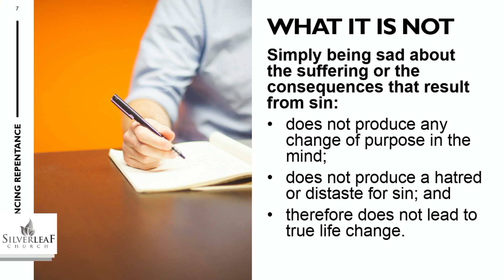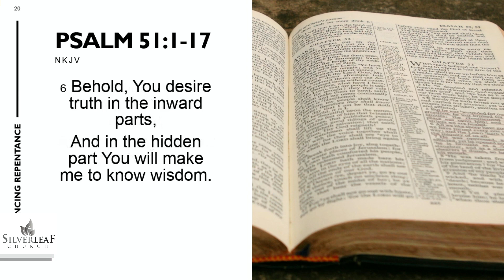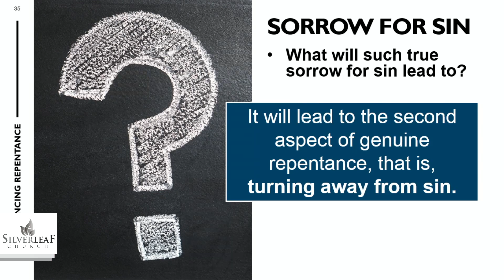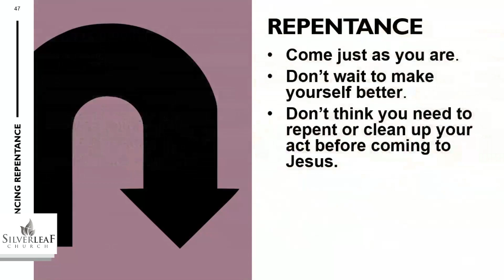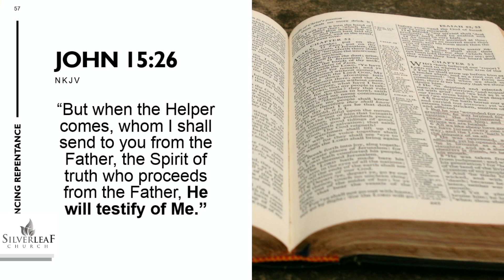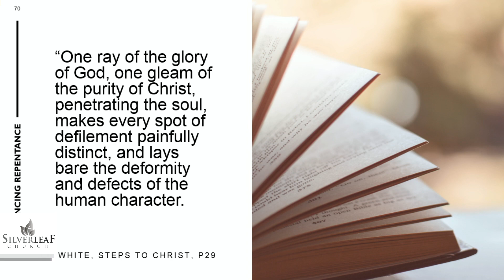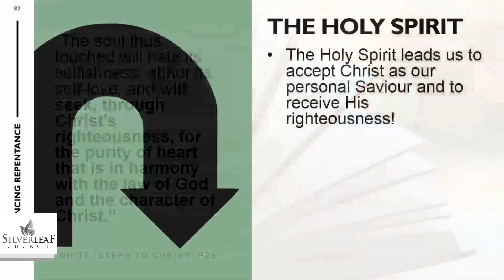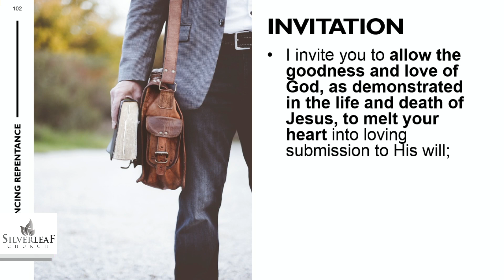Divine Service 13 Feb 2021 - Pr Donovan Grigg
“Experiencing Heartfelft Repentance” explores both the nature of true repentance as well as how to experience this wonderful gift of genuine repentance from Jesus in our lives!
Scripture Reading
30 The God of our fathers raised up Jesus whom you murdered by hanging on a tree. 31 Him God has exalted to His right hand to be Prince and Savior, to give repentance to Israel and forgiveness of sins. Acts 5:30, 31 NKJV